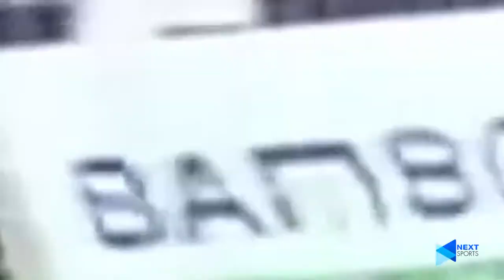22 bàn thắng mãn nhãn tại vòng loại Cup QG 2021 - Toàn là siêu phẩm xem mà sướng mắt.